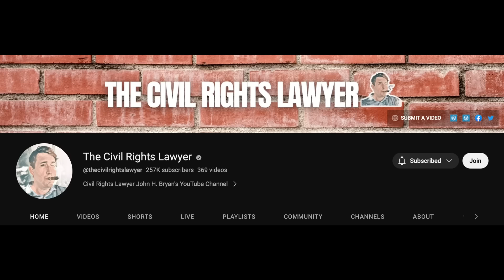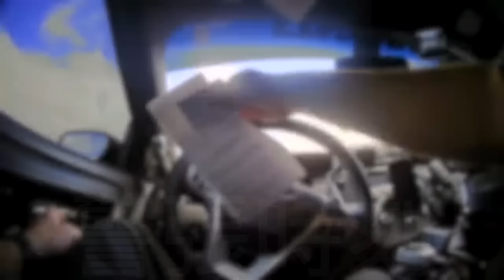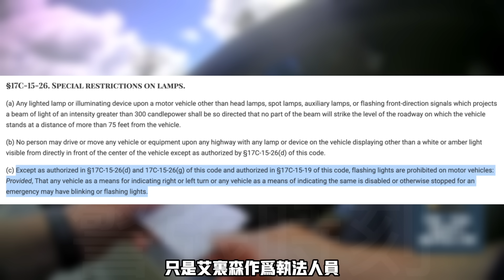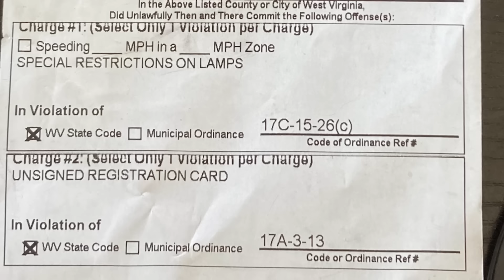男子因對警員發笑，遭逮捕！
Video credit: The Civil Rights Lawyer